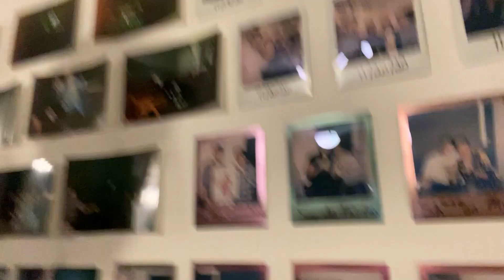Incommunicablest Humors - Run With It (feat. Calvin Alexander)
Merry Christmas! 2020 was weird but happiness and positivity are like cool and stuff